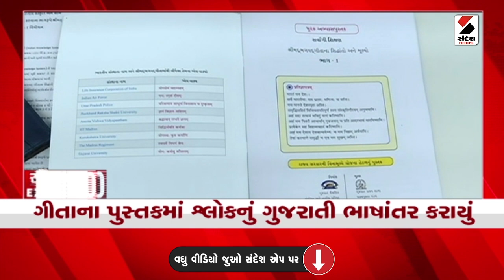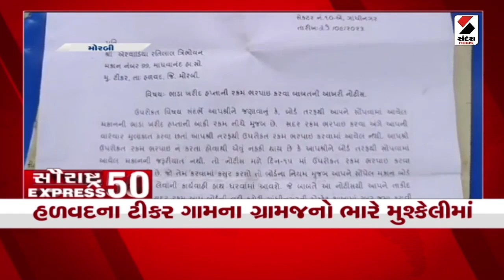Saurastra Express | સૌરાષ્ટ્ર એક્સપ્રેસ 50 | Saurashtra News Headlines